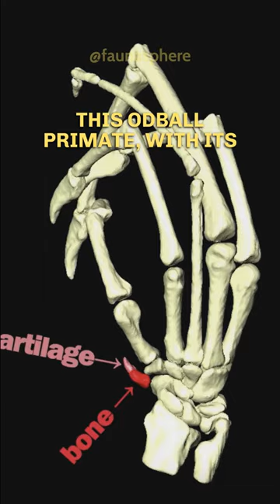👁️ Aye Aye | The Nocturnal Marvel